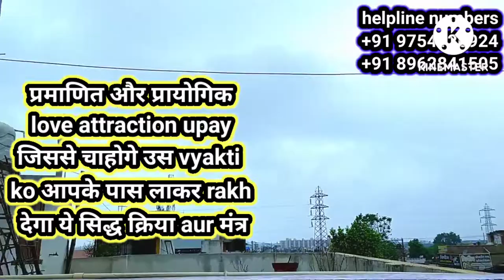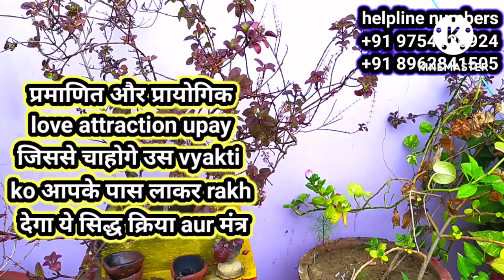लाखों लोगो ने aajmaya प्रमाणित उपाय प्रेमी प्रेमिका turant attract ho jayegi is shakti se